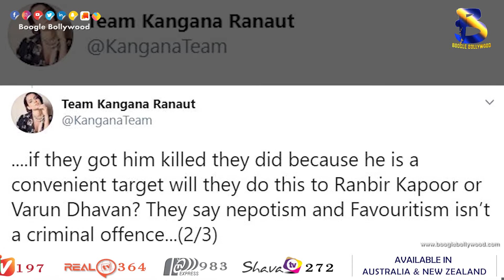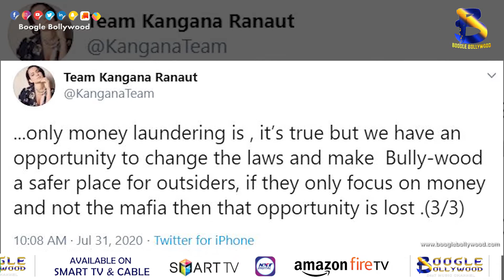Again Kangna's explosive comments